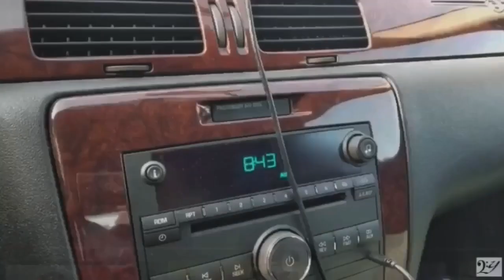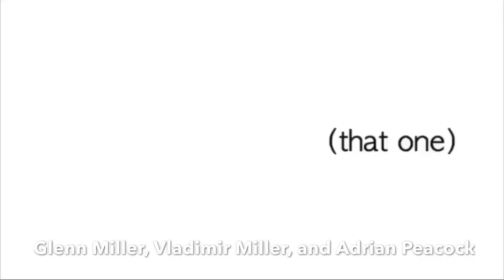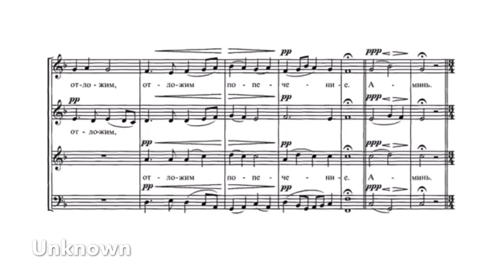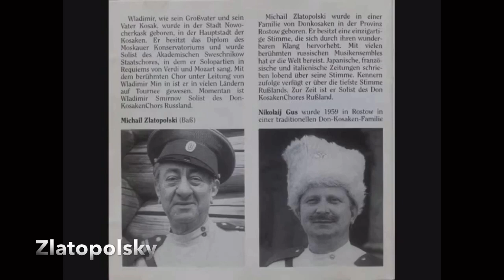Bass Singers Low Notes Compilation Off Microphone (E2-C1)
I worked on this for around 6 months and it was a pain but it was also fun to find some of these notes, hope you enjoy👁👅👁.

Thank ye for watching ye kind muffins!🙆🏽